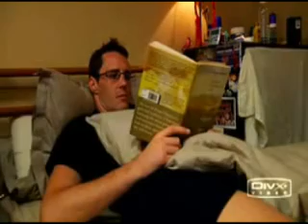boys will be boys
clip on zhabar